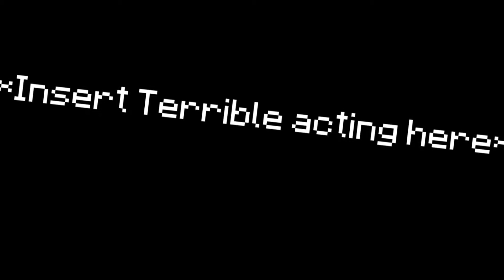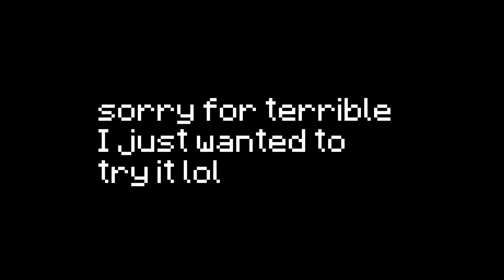Everything is working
WE ARE BACK! Join the streams when they happen!

It’s free and you can unsub at any time so I highly recommended it!

// 𝙄𝙣-𝙂𝙖𝙢𝙚 𝙎𝙚𝙩𝙩𝙞𝙣𝙜𝙨:
⚬ Client Used: Lunar Client
⚬ FOV: 86
⚬ Gui Scale: Normal
⚬ View Bobbing: Off
⚬ Sensitivity: 78 in-game, 1600 DPI

   - 90MH TREFUEGO INSTRUMENTAL (REPROD. MVRK)